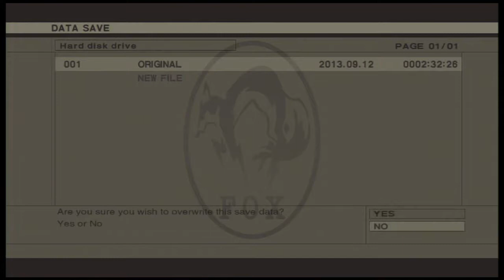[14] - Dodging Traps = Constipation Sounds - Metal Gear 1 Playthrough